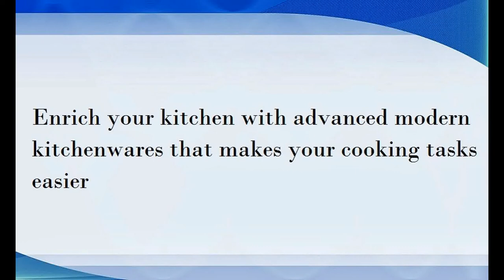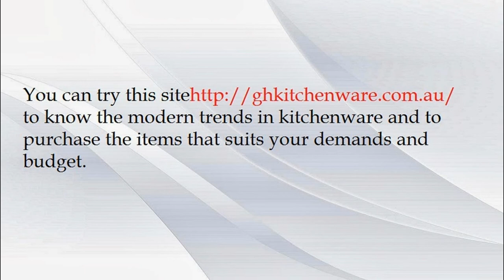Enrich your kitchen with advanced modern kitchenwares that makes your cooking tasks easier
to know the modern trends in kitchenware and to purchase the items that suits your demands and budget.